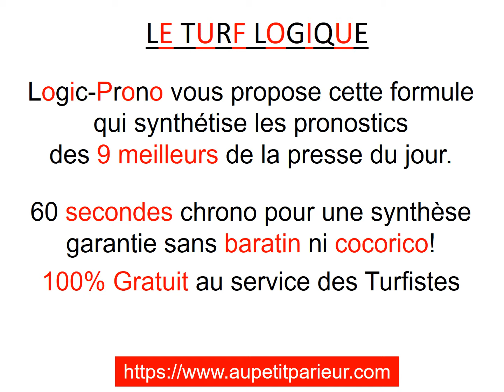PRONOSTIC QUINTE PMU MERCREDI 21/09/2022 EN 5 CHEVAUX. PRIX CREDIT AGRICOLE A LA CAPELLE.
ARRIVEE DU QUINTE:  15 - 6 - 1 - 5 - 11  //
PRIX CREDIT AGRICOLE - COEUR DE THIERACHE
60 secondes chrono pour cette vidéo spéciale Turf logique, qui vous propose un pronostic de 5 chevaux dans la course évènement du PMU le Tiercé Quinté. Avec en plus d'autres chevaux et quelques tocards pour jouer éventuellement en champ élargi, et venir ainsi pimenter les rapports. La sélection est donnée dans l'ordre du plus cité au moins cité.

Ce prono est réalisé d'après une synthèse des 9 meilleurs pronostics  de la  Presse du jour. Ayant pour objectif d'obtenir le meilleur pronostic PMU, seule l'arrivée du Quinté du jour nous dira s'il est ou non Gagnant.

Cette synthèse logique doit être considérée comme une aide à la décision et n'offre en aucun cas une garantie de gain.
 Le pronostic est calculé par Logic-Prono spécial Turf (Soft édité par Aupetitparieur). Le logiciel permet d'obtenir un pronostic logique accessible à tous les joueurs car 100% gratuit.

Pour chaque prono les Chevaux sont affichés par ordre de préférence des pronostiqueurs, permettant aux parieurs de faire les différents jeux proposés par le PMU tel-que: Le Quinté, le Quarté, le Tiercé, le Multi, le 2sur4, le Couplé et le Simple Gagnant ou Placé.